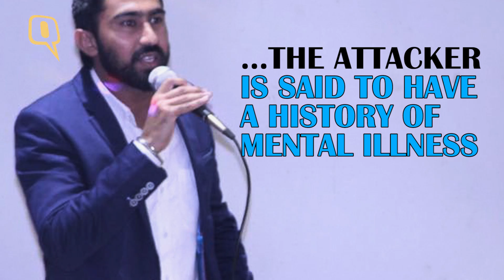The Quint: Manmeet Alisher Was More Than Just an ‘Indian-Origin Bus Driver’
Manmeet Alisher Was More Than Just an ‘Indian-Origin Bus Driver’